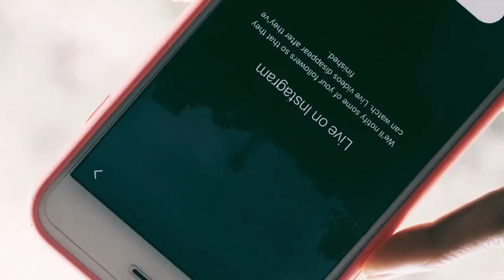No Fap | The BIG problems with it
We are bombarded with the positives but no one ever talks about the big problem with No Fap.

The No Fap movement is a noble one. It aims at helping men all over the world overcome their excessive porn and masturbation. The problem with No Fap lies in the mindset that inevitably ensues when people become obsessed with their streaks.

When guys begin to obsess over their streaks they begin to cling onto No Fap as if it was the most important thing in regards to their self improvement. When they break their No Fap streaks they begin to use that event as an excuse to stop all their work. They stop going to the gym, stop talking to girls.

Another problem I have with many No Fap Gurus who have used No Fap as a way to sell their snakeoil. These gurus talk about the 'superpowers' you will get on No Fap and hype the fuck out of it. This is done in order to convince you to buy their E-books.

Remember guys No Fap is a tool! It is a way for you to overcome your addictions and reclaim your masculine energy. It is not the end all be all of personal development. You should not rely soley on just No Fap.

If you break your streak it is not the end of the world. Just keep the hustle going.